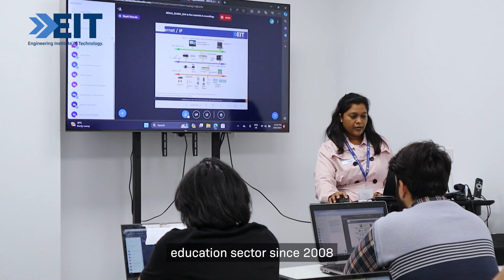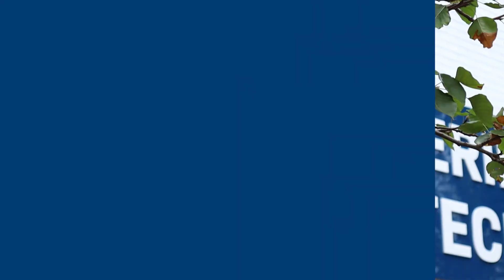Discover EIT: The EIT Difference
The Engineering Institute of Technology (EIT) is a leading education and training provider, offering online and on-campus programs. Our institute offers a comprehensive range of industry-aligned professional development courses and qualifications in professional development and accredited vocational and higher education qualifications. EIT serves a diverse student body in over 160 countries and is committed to providing high-quality education, using innovative learning platforms, in the fields of engineering and technology.